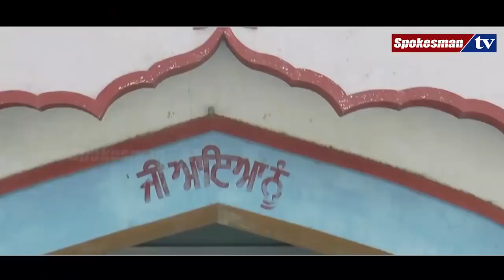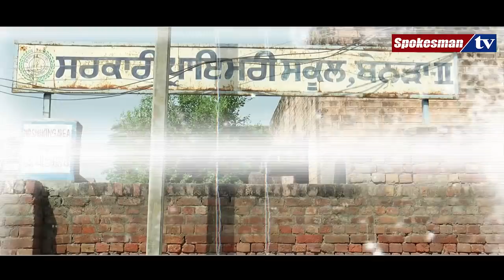ਭਗਵੰਤ ਮਾਨ ਵੱਲੋਂ ਗੋਦ ਲਏ ਪਿੰਡ ਬੇਨੜਾ ਦੀ ਅਸਲ ਤਸਵੀਰ | 2019 ਚੋਣਾਂ ਦੀ ਤਿਆਰੀ | Episode 3